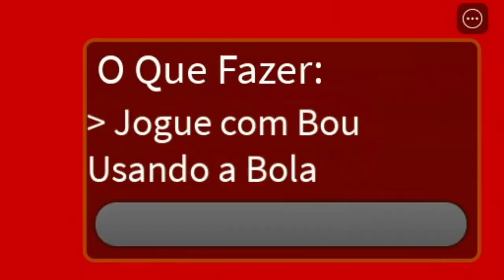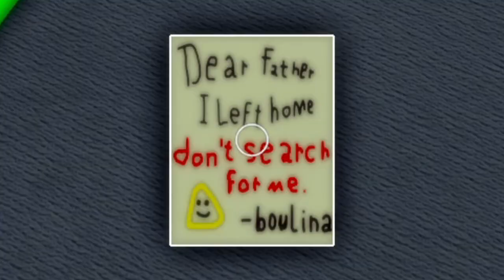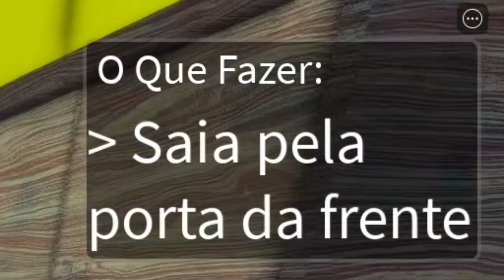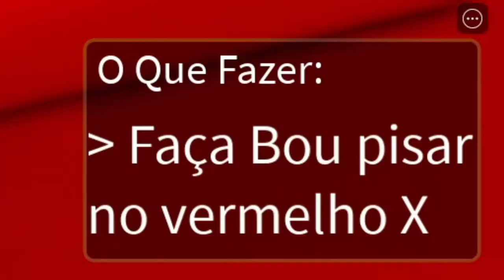jogando a cópia barata do pou no roblox 😭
➡️SOBRE O VÍDEO: Nesse Vídeo, vou estar jogando um jogo de terror direto do Roblox que se chama Bou's Revenge.

➡️SOBRE A FRANQUIA: Um pequeno terror 3D inspirado em Pou, o famoso jogo para celular. o jogo começa com você cuidando de Bou, mas depois as coisas começam a ficar estranhas.

➡️SOBRE O TEMA: Pou, Bou's Revenge, Terror, 3D, Suspense e Entretenimento.

00:00 Introdução
00:36 Começando a Jogar!!
00:43 Não Viu? Assista!!
00:52 Jogo está Traduzido :)
00:57 Objetivos do Jogo!!
01:00 Modo Speedrun :0
01:08 Jogando!! (PARTE 1)
14:09 AVISO RÁPIDO!!!
15:01 Jogando!! (PARTE 2)
17:25 Jogo Finalizado aeee :)
17:38 Conversando um Pouquinho :0
17:55 Minha Opinião do Jogo!!
18:17 Essa foi a minha Gameplay :)
18:22 Encerrando o Vídeo!!
18:51 Agradecimentos Finais!!
19:33 Tela Final do Vídeo!!

➡️LINK PARA JOGAR ESSE JOGO DE TERROR "BOU'S REVENGE" COMPLETO AO LADO

➡️OUTROS LINKS/COISAS⬅️

➡️ID ROBLOX: MKGames1606
🎮GAME: BOU'S REVENGE

⬆️NÃO CLIQUEM⬆️

PLACA DE VÍDEO: NVIDIA GTX 1050 TI
PROCESSADOR: i3-4150
MEMÓRIA RAM: 8 RAM
ARMAZENAMENTO: HD 931GB
SSD: SATA III 120GB
PLACA MÃE: H81M-S2PH DDR 3
FONTE: 550